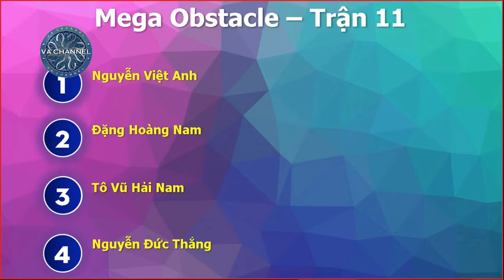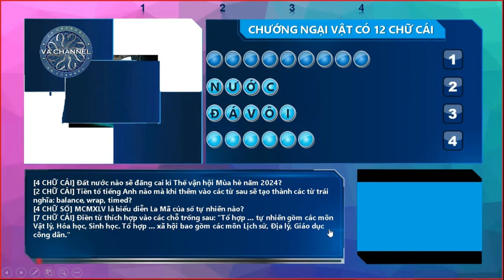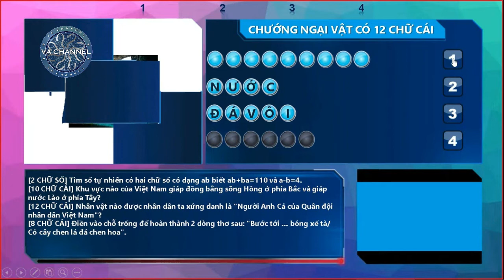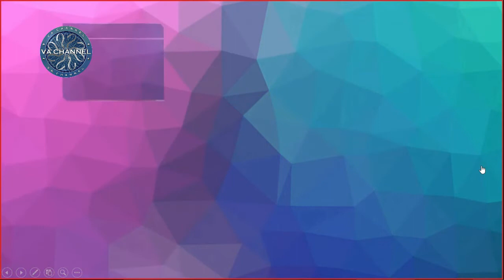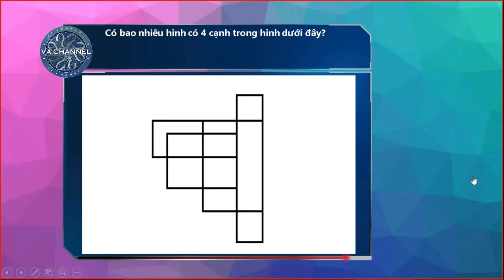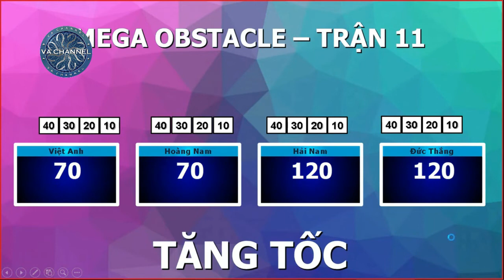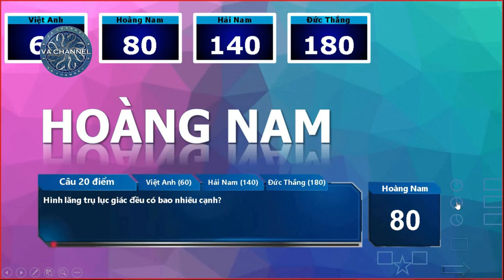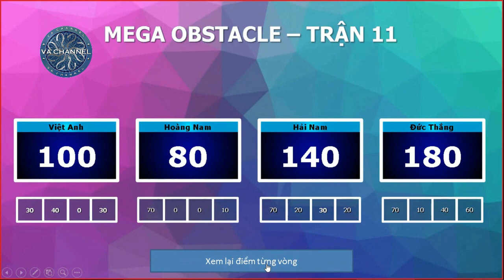VA Channel|Giao Hữu Olympia - Trận 3|Luật chơi mới lạ?Liệu có “lội ngược dòng” thành công?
Chào mừng quý vị và các bạn đã đến với series Giao Hữu Olympia!Ở series này, chúng tôi sẽ phát lại các trận đấu được tổ chức dưới hình thức online.Liệu ai sẽ giành chiến thắng trong các trận đấu đó?

Xin cảm ơn host Nguyễn Ngọc Đức đã cho phép bên mình phát lại trận đấu này nhé!

Và chúng tôi - ekip, những người thực hiện series này xin chúc cho tất cả mọi người có một ngày vui vẻ, hạnh phúc, một sức khoẻ dồi dào và luôn luôn thành công trong cuộc sống!

Xin cảm ơn!Bug Out!Và Hẹn gặp lại!

Copyright by VA Channel 👉🏻 Please Don't Reup or Steal Anything from this Video!